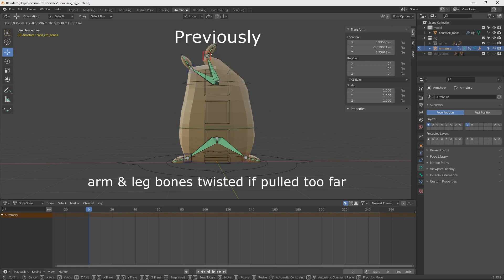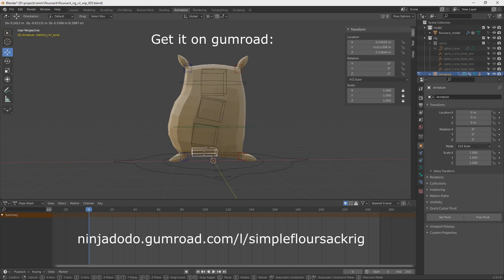Flour sack animation rig update 1.1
A few small improvements to my simple flour sack rig for blender b3d.

- fixed arm & leg bones twisting when pulled too far
- fixed legs not scaling correctly in X axis
- removed unused ctrl shapes

Compatible with 2.93 and later versions of Blender.